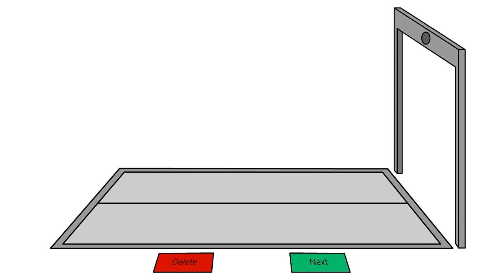symbol lore 40. continuation